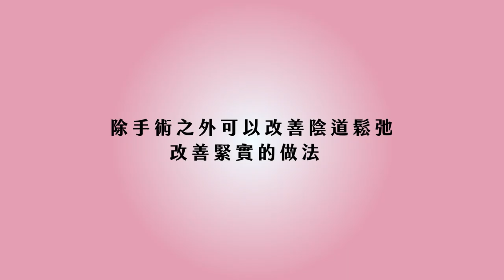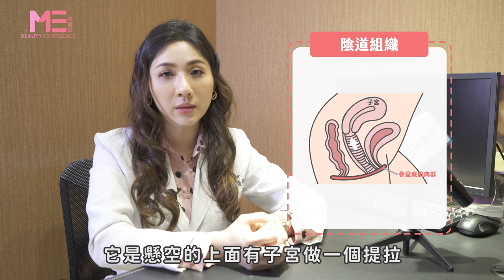私密處｜懷孕生產後讓陰道鬆弛？！陰道痙攣過小讓嘿咻不舒服 ft.婦產科楊維真醫師【ME美醫誌】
你知道為什麼懷孕產後婦女最容易有陰道鬆弛問題嗎？不要以為妹妹鬆弛只有生過小孩才會有，流產也會是鬆弛的主因之一喔！想知道陰道失去彈力的原因有哪些嗎？可以用哪些方法改善呢？快來看看美女醫師的詳細說明，讓你輕鬆改善妹妹鬆弛問題，恢復彈力之餘，還能夠解決漏尿問題喔！

各節重點：
00:14 懷孕生產後陰道鬆弛的原因
01:46 流產是否也導致陰道鬆弛？
02:30 性行為是否導致陰道鬆弛？
03:25 陰道痙攣該如何治療
04:05 陰道過小治療方法：陰道擴張器
04:32 陰道過小導致性行為疼痛原因
05:12 手術外可改善陰道鬆弛的方法：凱格爾運動

延伸閱讀：
私密處｜性行為過多讓妹妹變黑？破除私密處迷思看這裡！ft.皮膚科金益安醫師【ME美醫誌】
醫療｜「進廠維修」怎麼做才安心？ 2020診所美容醫學品質認證一次告訴你 ft. 王拔群執行長、陳錫根理事長、謝承翰院長【ME美醫誌】